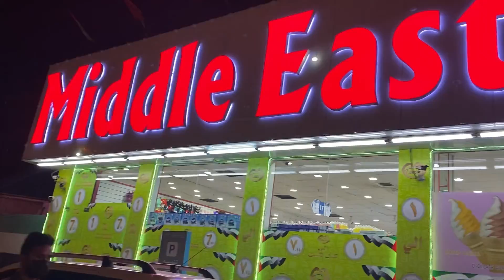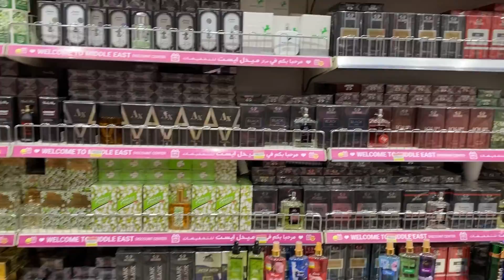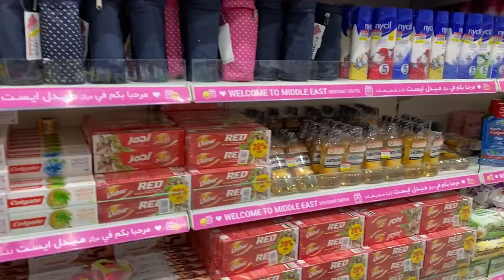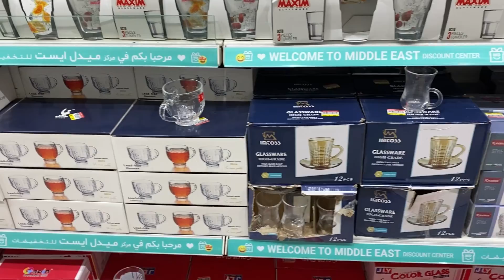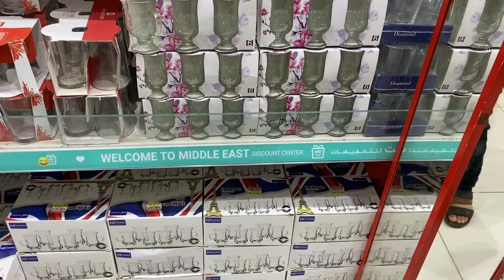Visit to Middle East Center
The most budget place shopping for ajman Middle east center is the most affordable place for quality shopping in ajman..there are lots of branches in all over the uae but some of them are remarkable for their affordable price and quality products..all the things are very reasonable price each and every thing are available in middle east..all the things 1 to 8 AED..must visit this place if u buy some wants to gifts for family and friends. if u like this video plzz thumbs up thanks 4 watching my all videos.